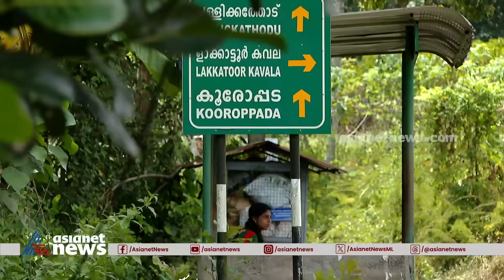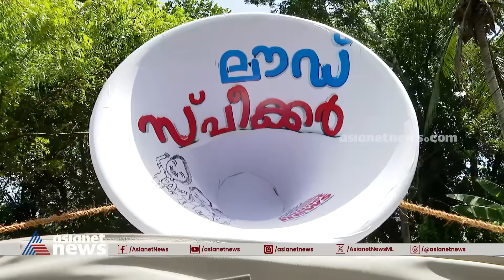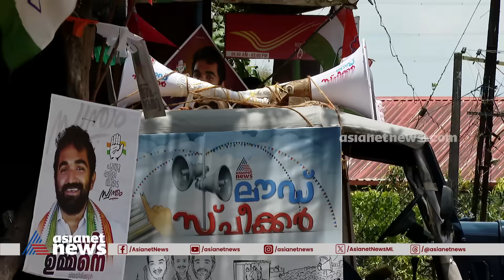'ഉമ്മൻചാണ്ടി സാർ ചെയ്യാൻ പറ്റുന്നതിന്റെ മാക്സിമം ചെയ്തു'; ലൗഡ് സ്പീക്കർ | Loud Speaker | Puthuppally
'ഉമ്മൻചാണ്ടി സാർ ചെയ്യാൻ പറ്റുന്നതിന്റെ മാക്സിമം ചെയ്തു'; ലൗഡ് സ്പീക്കർ
Puthuppally Byelection | Chandy Oommen | Jaik C Thomas | CPIM | UDF | Congress | BJP